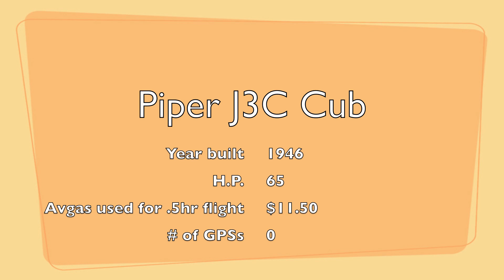Flying N7073H Low and Slow in the hot Texas summer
Clips from a few flights around N. Texas in a 1946 Piper J3C Cub.  This 66yr old aircraft is flown with the door and window down by (8) people who all also own Van's RV kitplanes.   The heat under a bubble canopy in a Texas summer can be really punishing - we fly this as alternative when it's hot, we aren't traveling, and/or formation or acro isn't needed.

These clips filmed with a GoPro HD Hero 2 and edited using iMovie.

It burns under $12 in avgas ($5/gal) for a half hour flight, and splitting the hangar and insurance costs several ways makes it amazingly affordable flying.

D.Reeves